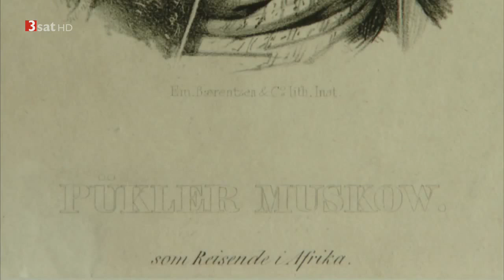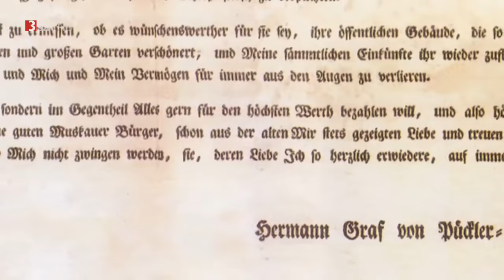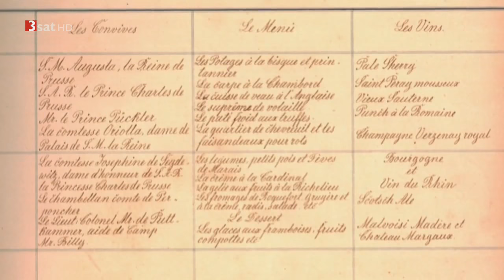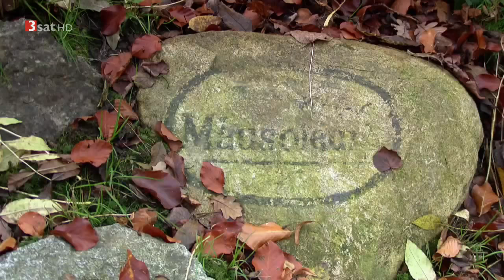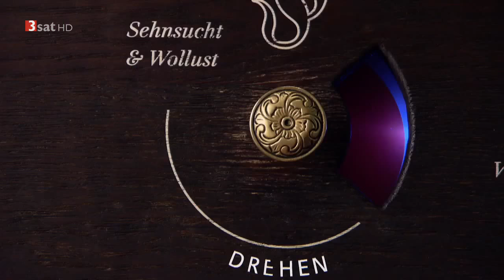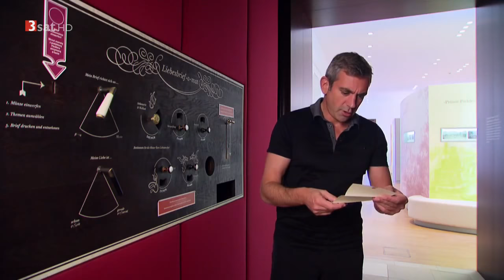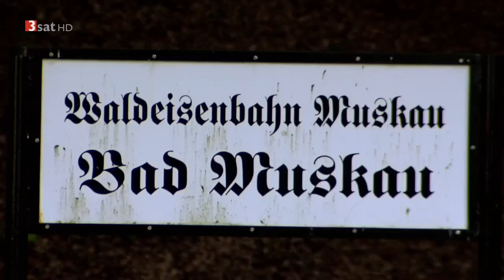[Doku] Diesseits von Eden 4 Fürst-Pückler-Park Bad Muskau - Park Muzakowski [HD]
Beiderseits der Neiße breitet sich der Muskauer Park in der Lausitzer Landschaft aus. Ein Gartenkunstwerk von Weltgeltung, benannt nach seinem Schöpfer: Fürst Pückler. In vier Teilen entführt der bekennende Gartenliebhaber Wladimir Kaminer die Zuschauer in faszinierende osteuropäische Gärten der Elite, die im 18. und 19. Jahrhundert entstanden sind, und taucht ein in den jeweiligen Zeitgeist und die Geschichte dahinter. Er erkennt in ihnen "Gartenträume" von einst: "Experimentallandschaften" und "Zivilisationsentwürfe", die sich noch heute in den Gartenanlagen widerspiegeln.